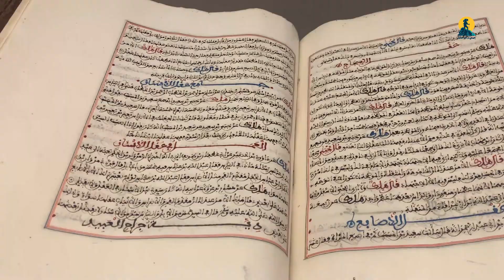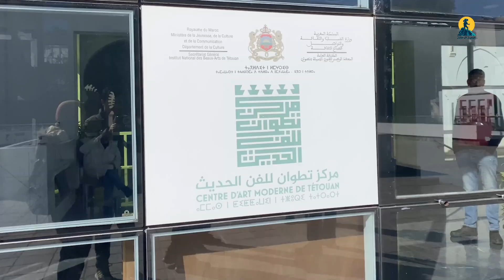خرجة المدينة العتيقة بتطوان _ 20 - 01 - 2024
استهلت جمعية الرحالة لهواة المشي بطنجة برنامجها السنوي 2024، يومه السبت 20 يناير 2024، بخرجة ثقافية بعبق التاريخ، حيث كان لهواة المشي موعد مع زيارة لإحدى أهم المدن العتيقة  والتاريخية بالمغرب "المدينة القديمة بتطوان"، وقد أشرف على هذه الجولة الإستكشافية الأستاذ بوزيد بوعبيد فنان تشكيلي، أستاذ تاريخ الفن بكلية الٱداب والعلوم الإنسانية بمرتيل" شعبة الدراسات السنيمائية والوثائقية"، وأستاذ تاريخ الفن والحضارات والرسم القديم بالمعهد الوطني العالي للفنون الجميلة بتطوان... الذي استهل الجولة بتقديمه لشروحات للمشاءات والمشائين بساحة الفدان، حول تاريخ المدينة بدءا من تأسيسها، والحضارات التي تعاقبت عليها والعائلات التي استقرت بها الأندلسية منها، و الموريسكية، والجزائرية التي جاءت إلى تطوان إبان الحكم العثماني بالجزائر إضافة إلى عائلات من قبائل الريف وجبالة... مشيرا إلى أن كل هذه الثقافات شكلت الإرث الحضاري الذي ميز مدينة تطوان...
بعد ذلك جال المشاركون والمشاركات بين دروب المدينة العتيقة للتعرف على خباياها المتفردة، كما كان أعضاء الجمعية على موعد مع زيارة لمتحف التراث الديني لوقش، ومتحف الفن الحديث، إضافة إلى عدد من المعالم التاريخية بالمدينة.
وفي الختام تتقدم جمعية الرحالة لهواة المشي بخالص الشكر والتقدير للأستاذ الفنان عبد الواحد بوزيد على رحابة صدره واستجابته لطلب الجمعية بتأطيره لخرجة اليوم، كما نقدم جزيل الشكر لمحافظ متحف التراث الديني لوقش الأستاذ رشيد المصطفى على حسن استقباله لنا بين فضاءات المتحف.